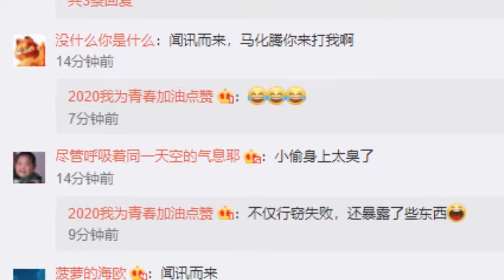安徽一女子带孩子看病身后突然传来阵阵臭味 回头一看瞬间暴怒